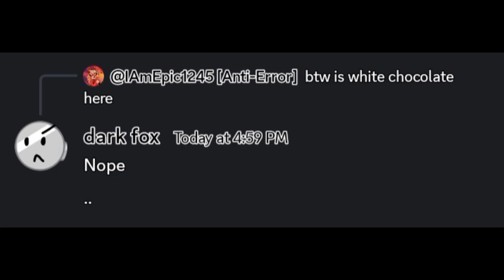Beluga video style test (based on real server, link in desc if you're osc)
check comment I it doesn't work